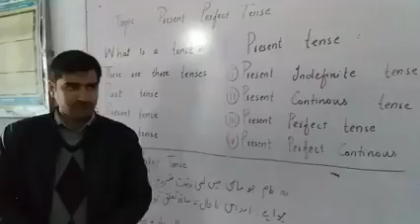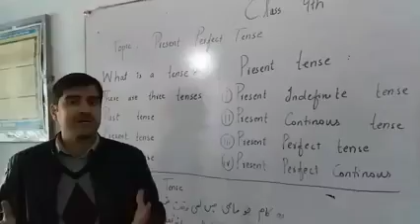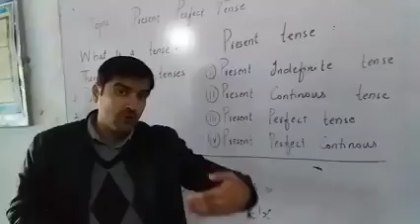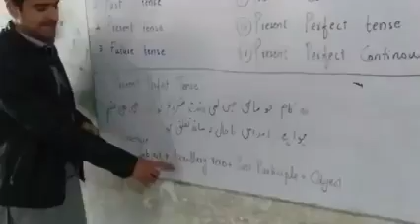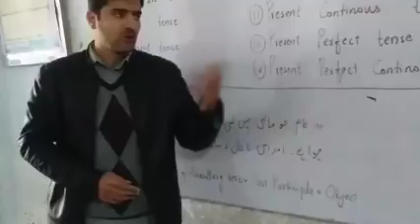Grammar class, present, perfect Tense with explanation in urdu.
Grammar class, Tenses with explanation in urdu by SST Taimur khan.